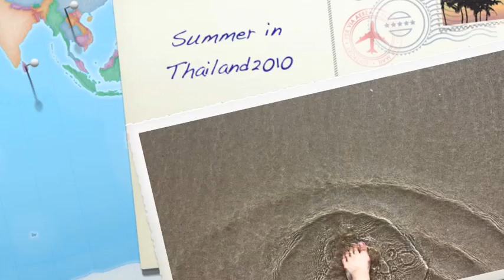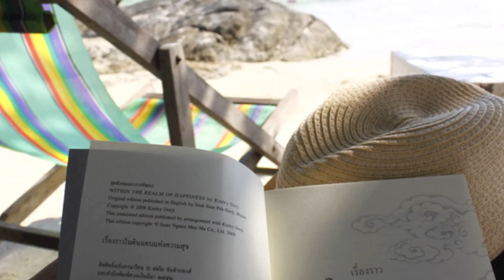Summer in Thailand 2010